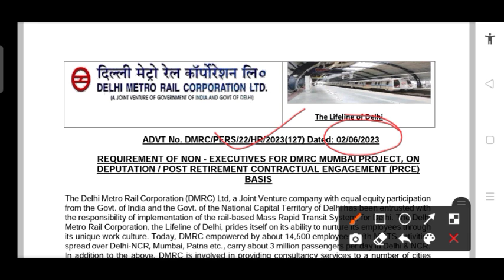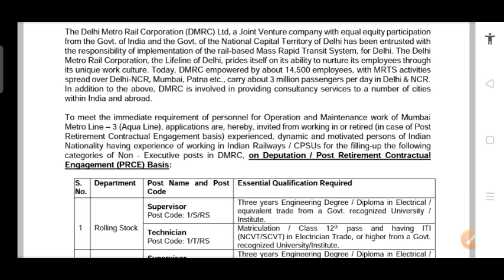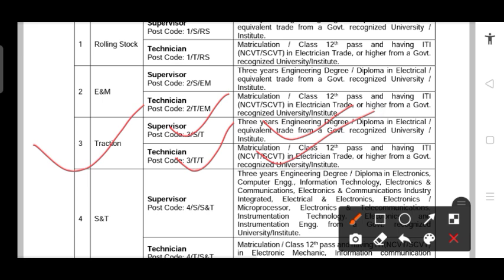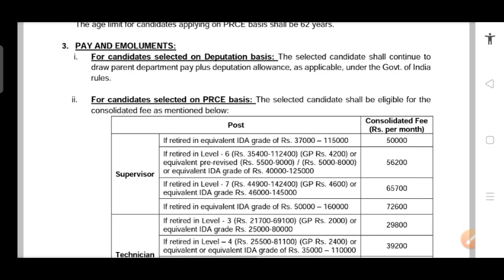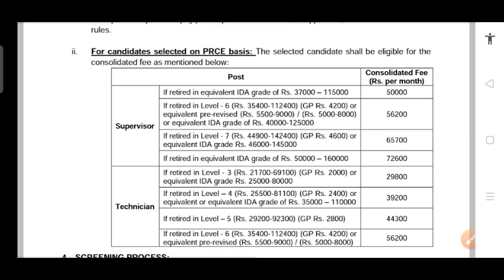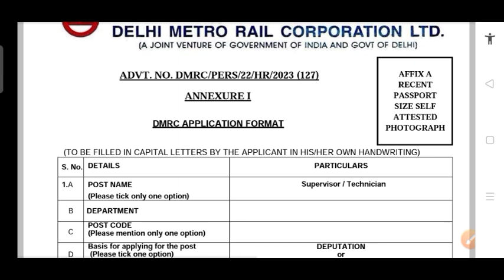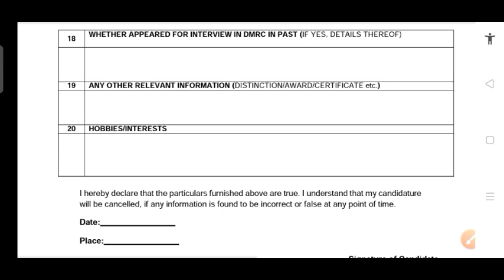रेलवे ITI भर्ती खुशखबरी | ITI Job Update 2023 | Delhi metro rail corporation Recruitment